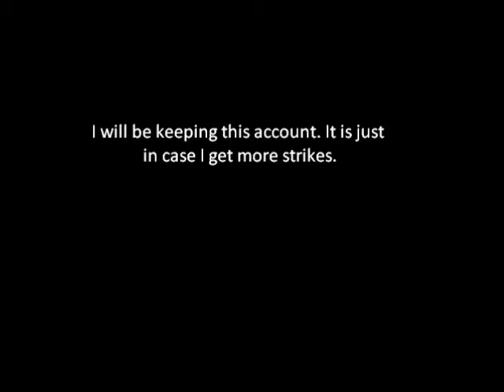Notices About My Account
I got my first strike on here, so I made a back up account. Please add it!

Song: The Way I Feel
Song By: 12 Stones